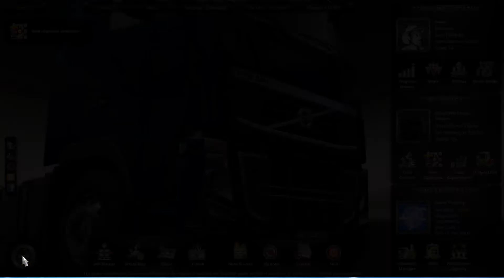Let's Play Euro Truck Simulator 2, Part 11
Continuing the deliver of peas from Salzburg to Jonkoping. Sorry about the audio. For some reason, the microphone didn't record correctly. So there's no conversation on this one, just the driving.